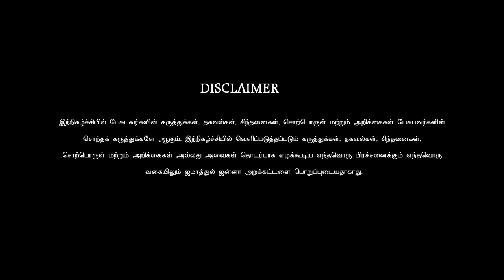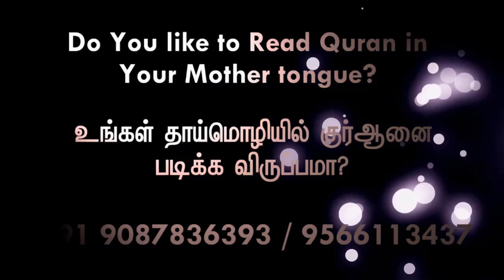ரகசியத்தை இறைவன் அறிந்தவன்ᴴᴰ┇Haneef (Dayee)┇Way to Paradise Class